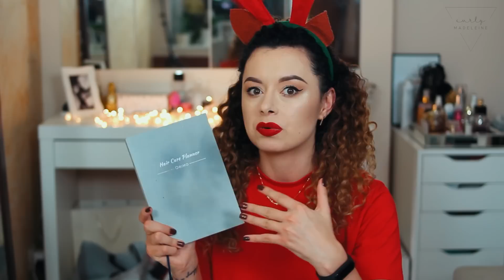PREZENTY DLA KRĘCONOWŁOSYCH 🎁 Gadżety, akcesoria, kosmetyki do włosów | Curly Madeleine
Jeżeli spodobał Ci się mój film, zachęcam do subskrypcji :-)

⬥ MÓWIĘ O ⬥
Denman D3
Szampon Mint It Up! Anwen
Maska Kiełki pszenicy i kakao do włosów wysokoporów Anwen

Każda moja opinia zawarta w filmach jest subiektywna i zgodna z moimi odczuciami do danego produktu czy kosmetyku. Szczerość stawiam na pierwszym miejscu niezależnie od typu podjętej współpracy z daną marką. Powyższy film nie jest objęty jakąkolwiek współpracą.

⬥ SPRZĘT ⬥
Aparat - Canon EOS 60d
Obróbka - Adobe Premiere Pro

⬥ POZOSTAŁE INFORMACJE ⬥
USTA - Sephora Cream Lip Stain nr 01 Always Red
MANICURE - Semilac Espresso
NASZYJNIK - Varlesca
T-SHIRT - Wassyl.pl